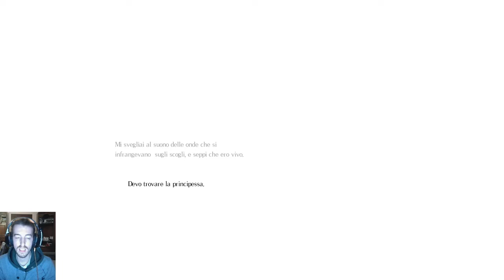Salt and Sanctuary - Avventurarsi nell'ignoto - Ep #01 [SEMI-BLIND RUN ITA]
Oggi inizieremo l'avventura di Fabius, che dopo un naufragio, si ritrova a vagare in un'isola decisamente insolita, alla ricerca di una principessa...